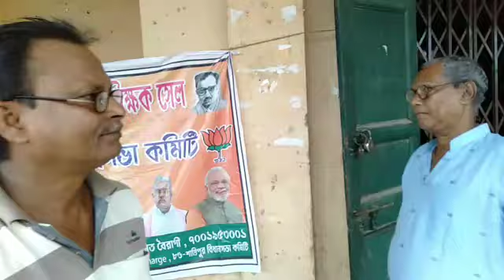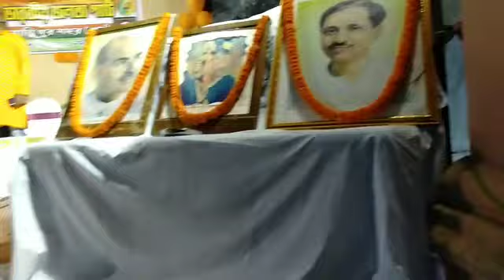শান্তিপুর পাব্লিক লাইব্রেরি তে জগন্নাথ সরকারএর সম্বর্ধনা,